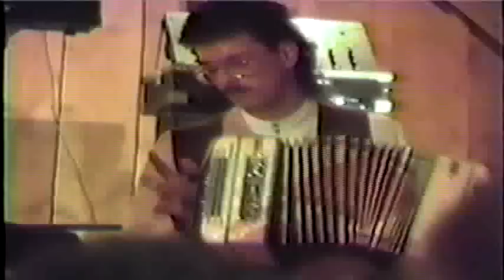The Boys - Polka Joy Polka - Polka Fireworks 1990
The 1990 version of The Boys doing that Wally Tune, "Polka Joy" at the Polka Fireworks, at the "springs."